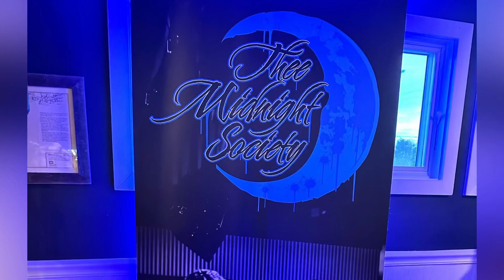Dancing with Thee Midnight Society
Enjoying an evening bouncing to the high-energy music of Thee Midnight Society at The Pilot House in Sandwich.